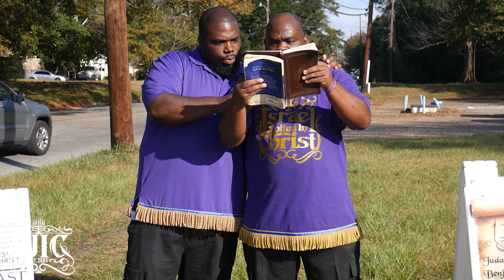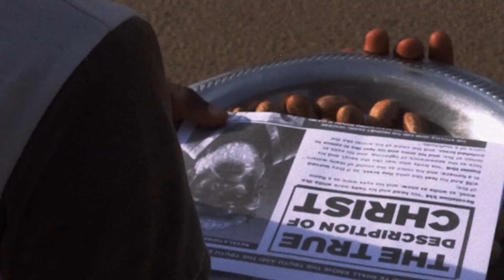The Israelites: Emotional Brother Get's Corrected On Shaving His Beard!!